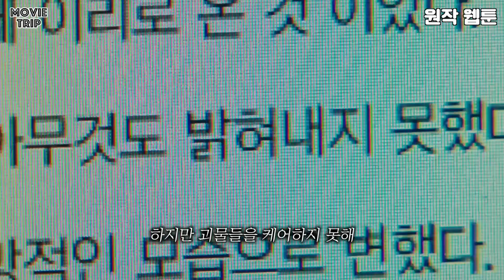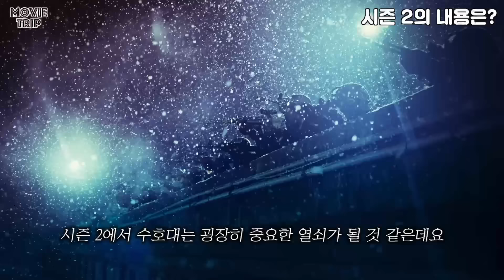드디어..넷플릭스 역대급 제작비 박고 2023년 공개되는 《스위트홈 시즌2》 총정리..ㅎㄷㄷ